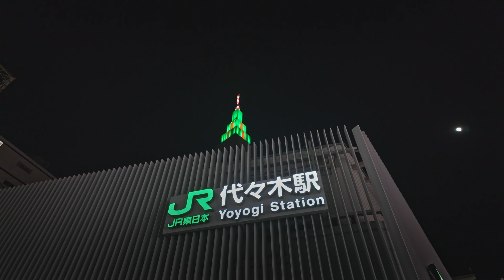Walking the Yamanote line | 29. From Harajuku to Yoyogi | Tokyo night walk | 4K 60fps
A night walk around the Yamanote Line.
In this video, you can see from Harajuku Station to Yoyogi Station.
If you want to see all the videos, check out the playlist.